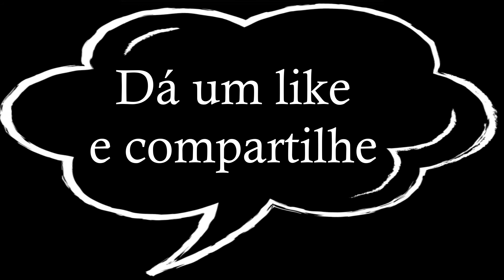Jae Won & Eun Oh/Seon-a - This City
Kdrama: Lovestruck in the City
Couple: Park Jae-won and Lee Eun-oh / Yoon Seon-a
Secondary Channel: So Love Casais

Dorama: Apaixonados na Cidade
Casal: Park Jae‑won e Lee Eun-oh / Yoon Seon-a
Canal Secundário: So Love Casais